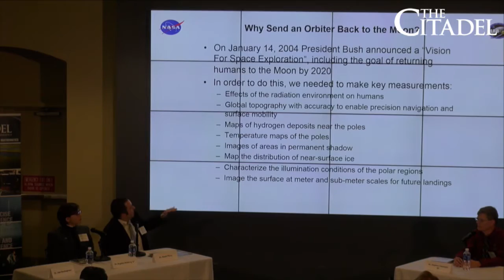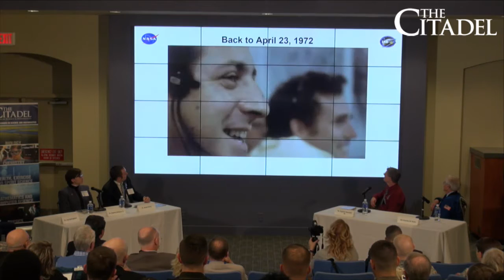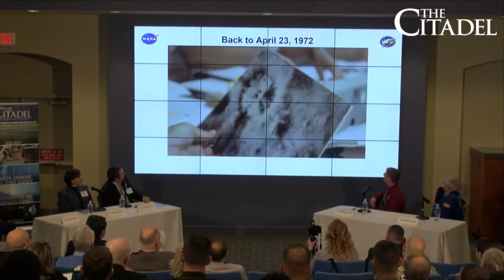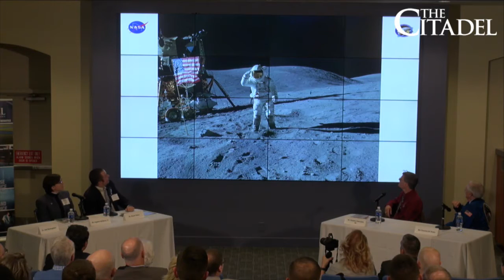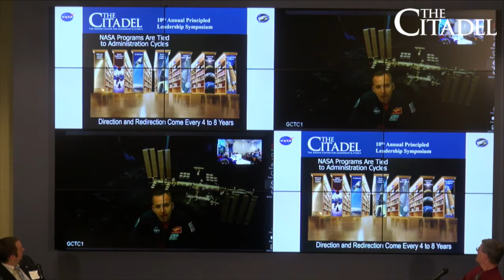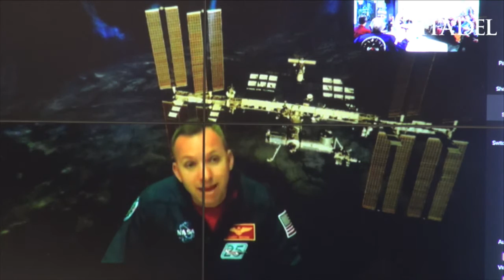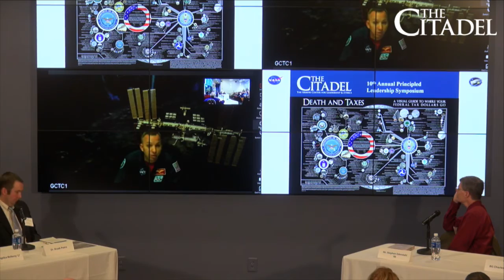Leadership Symposium: Resiliency in Space Exploration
The School of Science and Mathematics Panel
Moderator: Dr. John Weinstein, Interim Dean of the School of Science and Mathematics
Co-Moderator: Dr. Joel Berlinghieri, Professor and Department Head of Physics
• Charles M. Duke, Jr., NASA Astronaut, Brigadier General, U.S. Air Force, Ret.
• Angelica McNerny, Citadel Cadet, U.S. Air Force Scholarship Student
• Stephen Odendahl, ’85, Mission Director, Lunar Reconnaissance Orbiter, NASA
• Noah Petro, Research Space Scientist, Goddard Space Flight Center, NASA